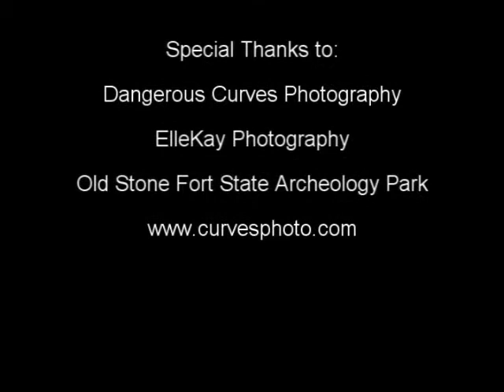Old Stone Fort State Archeology Park - LaCresha Kolba - Photo Tours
Join LaCresha in her photography video series as she shares locations to obtain great photos.  You can also join her with Dangerous Curves Photography with her Photography Workshops and Photography Tours.